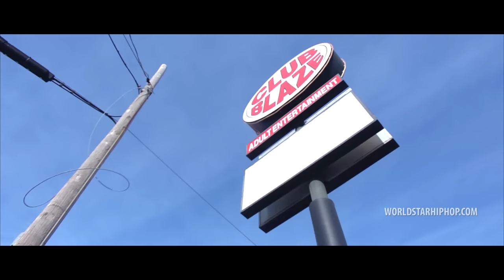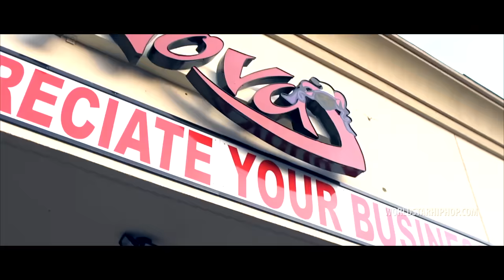Gucci Mane Presents "The Spot" Movie Co-Starring Keyshia Ka'oir & Rocko (WSHH Exclusive)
Gucci Mane's "Drop Top WOP" album produced by Metro Boomin available now!

Directed by Mr. Boomtown